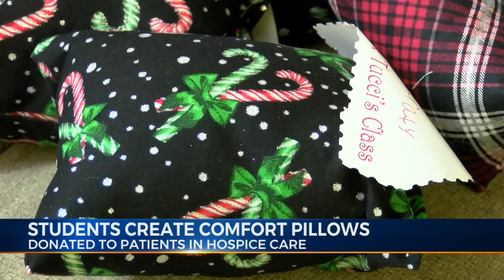Students create comfort pillows for patients in hospice care